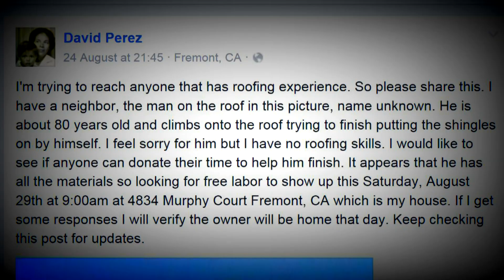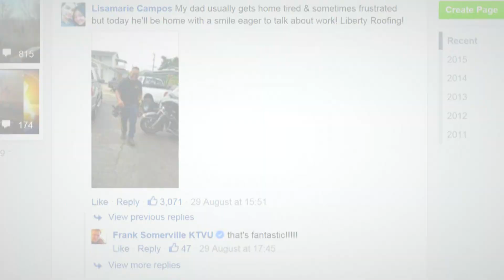Let's Be Frank - neighbors helping neighbors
This week Frank Somerville talks about how a community came together to help a man replace his roof and how Frank inherently believes that people want to do good things, but sometimes they just need someone to lead the way.